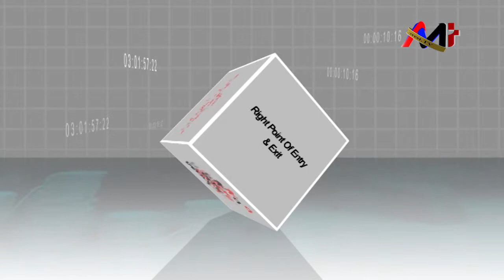3M - Money, Market, Method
Program- 3M - Money, Market, Method
Why should we invest ? -Short term trade or future return
Guest - Lalit Dhungana CEO Global Investment Pvt.Ltd.